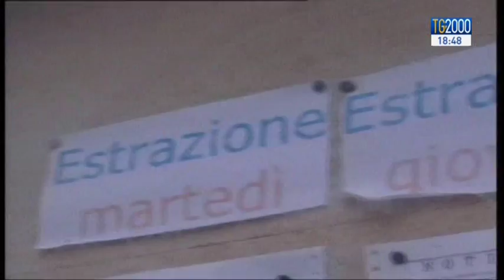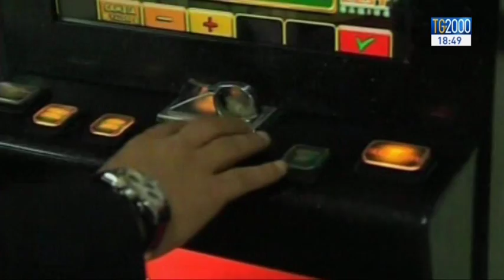No a pubblicità legata a giochi con vincite in denaro e stop a installazione di nuove slot machine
No alla pubblicità legata a giochi con vincite in denaro e stop anche all’installazione di nuove slot machine. La legge di stabilità, oltre al capitolo banche, prevede ulteriori novità che riguardano alcune limitazioni su giochi e scommesse. I particolari nel servizio di Luciano Piscaglia.